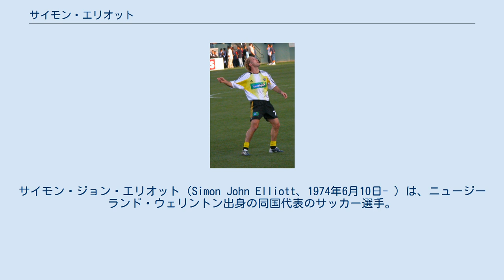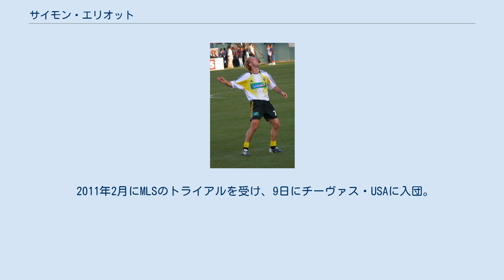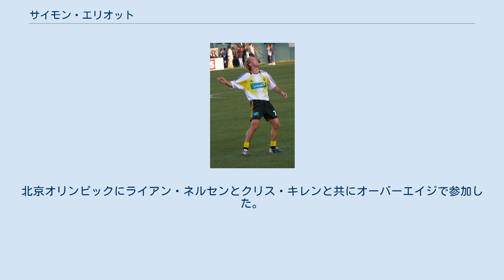サイモン・エリオット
サイモン・ジョン・エリオット（Simon John Elliott、1974年6月10日- ）は、ニュージーランド・ウェリントン出身の同国代表のサッカー選手。
 ニュージーランドにいる間、幾つかのセミプロクラブに在籍。
アメリカへ行く前は、高校のクラブでもプレーしていた。
アメリカでは、スタンフォード大学のクラブに1年在籍。
大学サッカーリーグでは、13ゴール12アシストを記録した。
 1999年5月にロサンゼルス・ギャラクシーへ入団する前にAリーグ (現 北米サッカーリーグ)のボストン・ブルドッグスに所属し、3試合出場した。
2000年のCONCACAFチャンピオンズリーグでは、5ゴール5アシストを記録し優勝に貢献。
自身はMVPに選ばれた。
国内では、5シーズン在籍中に122試合に出場し10ゴール決めた。
また、2001年にUSオープンカップ、2002年にMLSカップのタイトルを獲得した。
 2004年1月、ドラフトでコロンバス・クルーへ移籍した。
2005年、エリオットは全試合に出場したが、チームは最下位に終わった。
 2005年7月のプレシーズン、フラムFCとの親善試合で監督クリス・コールマンの目に触れ、MLSのシーズン終了後の2006年1月にフリー移籍でフラムへ移籍した。
2005-06シーズンの残りの期間で、リーグ戦12試合とカップ戦1試合にスタメン出場した。
シーズン終了後の夏の間にふくらはぎの筋肉を損傷した。
怪我の影響により2006-07シーズン通して試合に出ることは出来ず、リザーブの試合に数試合出場しただけだった。
2008年5月、フラムが放出することを発表した。
 2009年、エリオットはMLSに戻りサンノゼ・アースクエイクスと契約。
2010年の開幕戦を前に放出された。
 2010年11月にエリオットは、負傷で退団したオスカル・ロベルト・コルネーホの代わりに故郷のウェリントン・フェニックスに入団した。
 2011年2月にMLSのトライアルを受け、9日にチーヴァス・USAに入団。
シーズン終了後に契約も切れたためリ・エントリー・ドラフトを受けたが、どこからも選ばれず無所属になった。
 1995年2月21日のシンガポール代表戦、3-0の勝利でA代表デビューを飾った。
2008年9月10日のニューカレドニア代表戦で50キャップ目を記録し、3-0の勝利で祝った。
2002 FIFAワールドカップ・オセアニア予選やFIFAコンフェデレーションズカップ2003のフランス代表戦といった大舞台でもプレーした。
北京オリンピックにライアン・ネルセンとクリス・キレンと共にオーバーエイジで参加した。
FIFAコンフェデレーションズカップ2009のメンバーに選ばれた。
 2010年5月10日、当時所属クラブが決まらず無所属だったが、2010 FIFAワールドカップの最終メンバー23人に選ばれた。
 ^ a b c L.A. Galaxy Acquire First Round Pick in 2005 ^ It's All White for the Cottagers ^ Fulham swoop to sign midfielder ^ Games played by Simon Elliott in 2005/2006 ^ Fulham hit by Elliott injury fear ^ Bocanegra heads Fulham clear-out ^ Quakes waive three players ^ Chivas USA signs Simon Elliott and Andrew Boyens